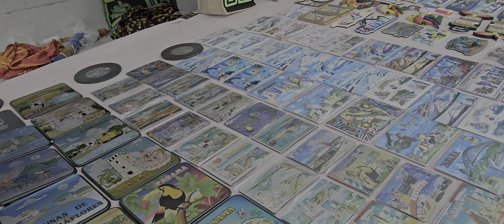AMAZING MUSICAL PLAYING SKILLS IN PANAMA CITY